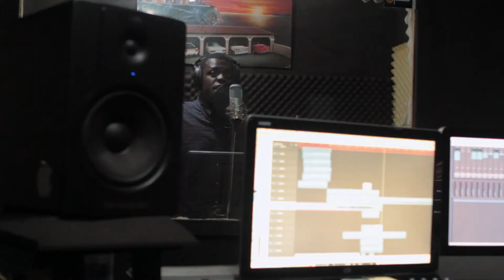Jukebox Verbal - Deuteronomy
Jukebox Verbal performs Deuteronomy off his upcoming mixtape 'The Harbour City'. This video is for promotional use only. Mixtape Music. Production H2H.